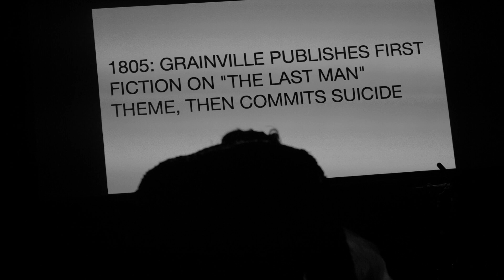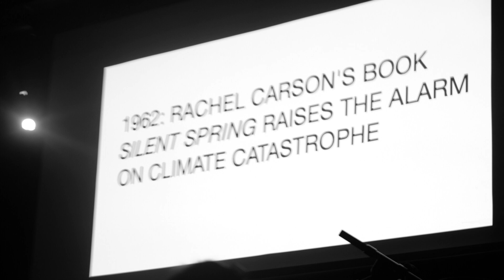PRINCESS HAULTAINEIII (EXCERPT FROM LIVE 9 13 23) - FULL VIDEO SOON